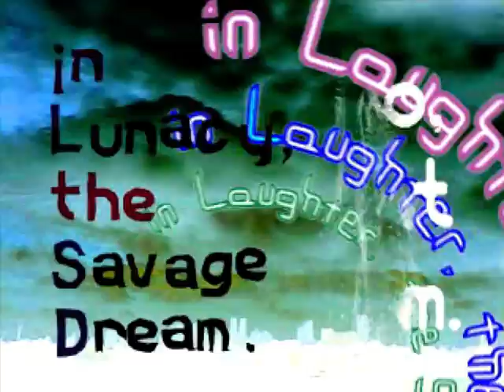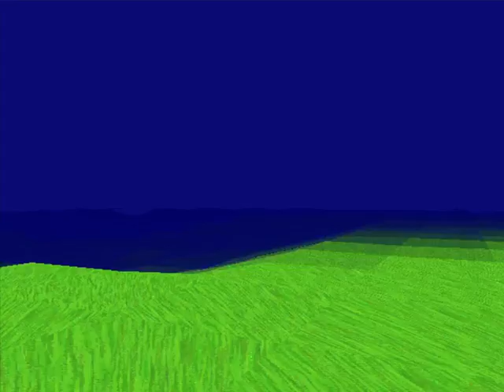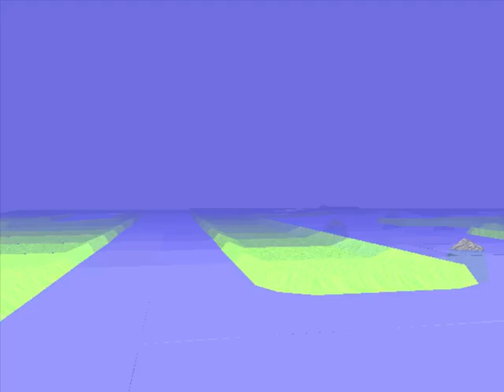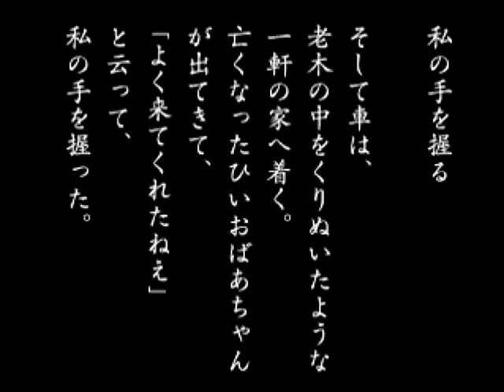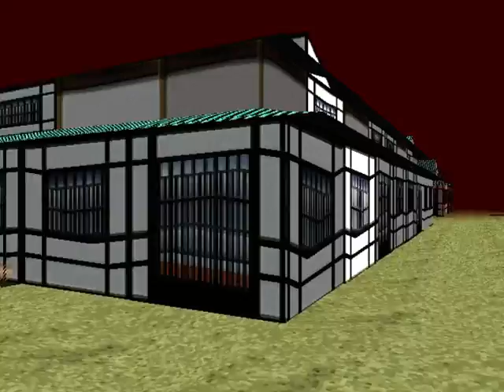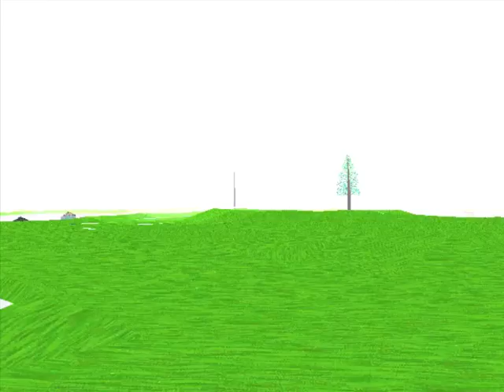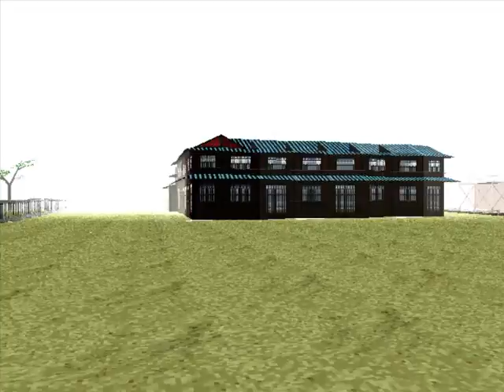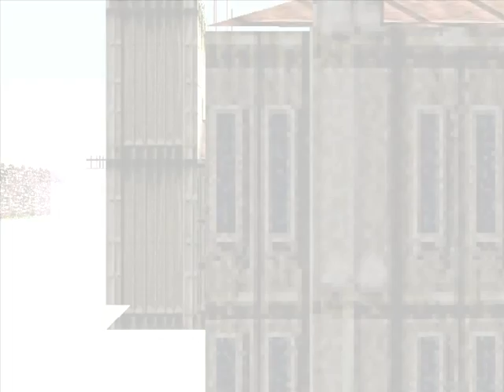LSD : Dream Emulator Part 1 - PS1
Lovely Sweet Dream.
One of the most bizarre PS1 games out there. A surreal exploration horror game released on the PS1 in 1998. You basically travel across strange and psychedelic dream landscapes until you bump into something. When you bump into a person, creature, wall or object, you get transported into another dream. When you travel into a different dream your screen will flash either White, Blue or Red. White indicates a neutral dream, Blue indicates a good dream and Red is a bad dream. As you progress in the game the dreams will become more distorted and disturbing.  You will also frequently run into the "Grey Man". A creepy, shadowy person that will chase you through the dreams. The soundtrack is also very psychedelic and was composed by the games creator, Osamu Sato. Definitely the most bizarre and unique game on the PS1.
Sadly overlooked and not very well known.